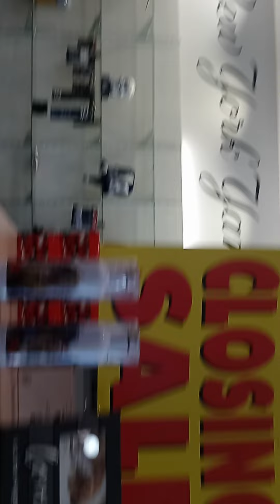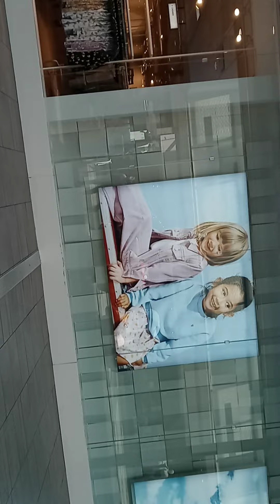Could it be, a legendary Mall, Come See!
(Family Friendly 13+) Did I really find a new location uncharted territory 🤔 intriguing. There's just a vast array of endless stores in this Where am I? How do I get out of here? HELP lol Where do I head to next, oh the possibility's are endless. How many floors are there?

One thing I regret doing is not filming my first ever look at a restock OMG was it massive at I have never seen so much product in my life. Can you guess what store it was? Lmk down below! Should I stop at that mall again SOON?

😲😲 You haven't seen anything yet 😲😲